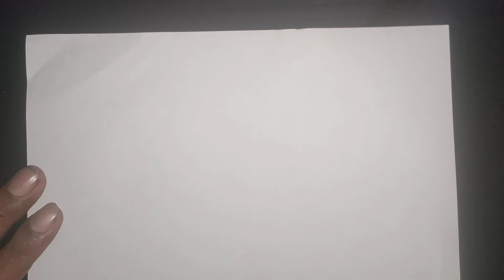BCS301 Module 1 | Model Question Paper 1 (Recent Released)( Q. 1c) | Probability Distribution